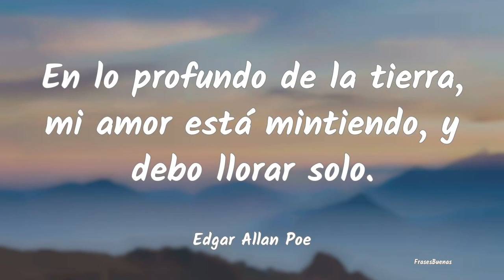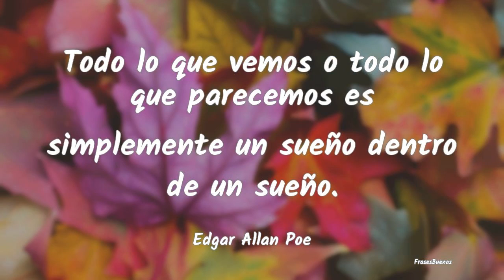Frases de Edgar Allan Poe